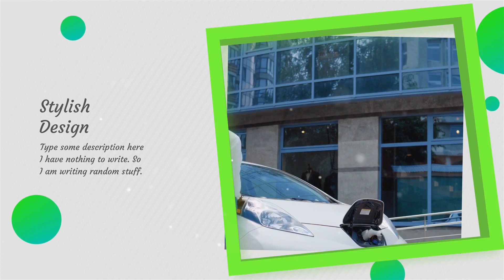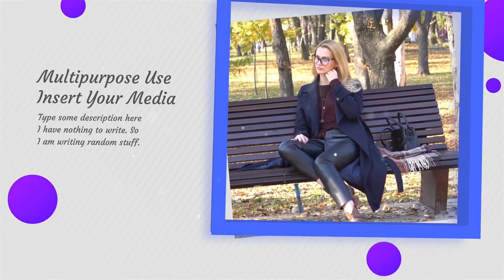Create a Fancy Minimal Photo Frames Video - MakeWebVideo.com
Elevate your reminiscing game with our fancy minimal photo frame video!

Picture elegant frames showcasing cherished video clips and text lines - it's storytelling magic! For unlimited access to our platform, purchase our cost-effective monthly subscription plan without breaking the bank.